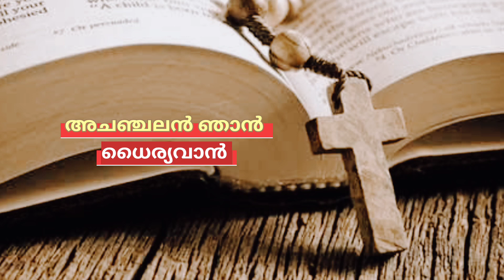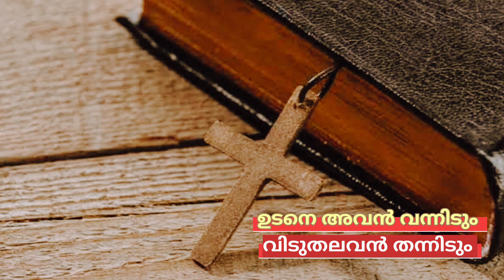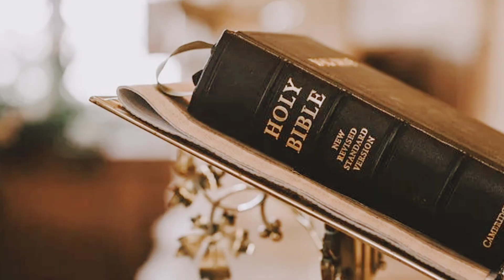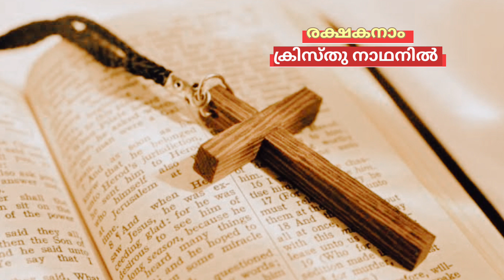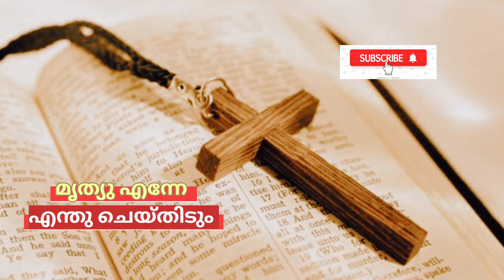NEW MARTHOMA CONVENTION SONG | JIMMY CHACKOLA | ABRAHAM GEORGE | KUNNAMKULAM MALABAR CONVENTION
Achanchalan...,...